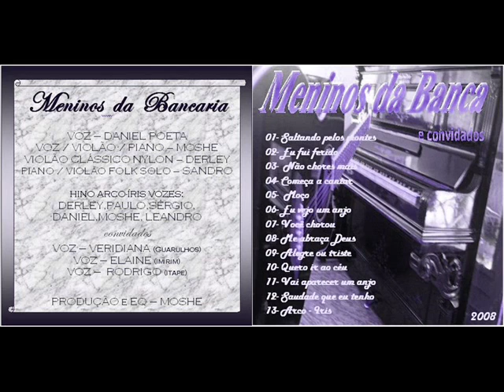Meninos Da Banca Alegre Ou Triste Levar ALegria é A Nossa Missão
Meninos da Banca & Convidados

Levar Alegria é A Nossa Missão!!! Amém!!!